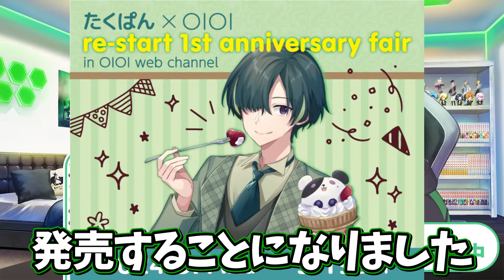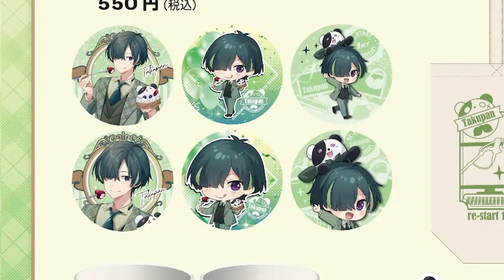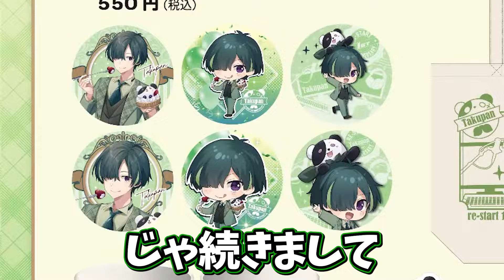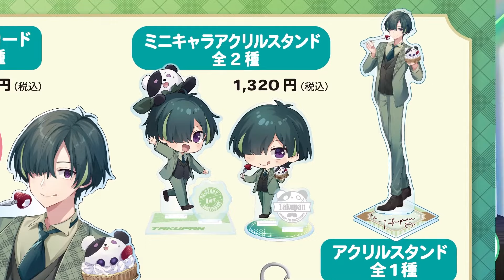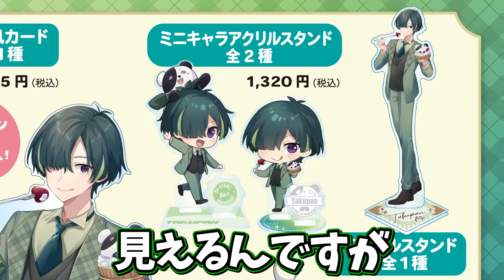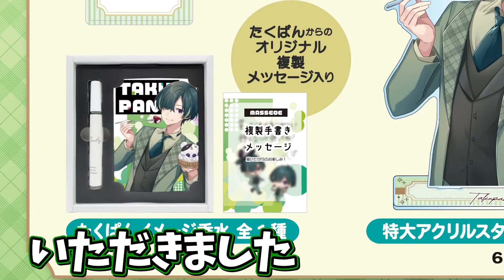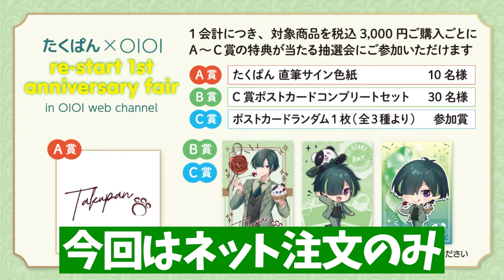【告知】活動再開1周年記念グッズを販売することになりました！【グッズ紹介】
皆買ってくれ～！

【たくぱん】
5年前に見たとある音楽ライブをきっかけに自分もワンマンライブがしたいという夢を持つ。
ここ数年で様々な経験をし、とある事情からソロ活動のアシスタント？として八百を迎え夢を叶えるべく活奔走する。

【八百】
八百万事屋店主兼たくぱんのアシスタント？。
親から継いだ万事屋だが仕事が少なく暇なことが多いので仕事を増やすための売名活動にたくぱんを利用している。
悪い子ではない。

・動画に関係無いコメント
・無意味な荒らしコメ
・誹謗中傷

▼お借りしたBGM、効果音(動画、配信によっては使用してない場合があります)
八百音声 【VOICEVOX:No.7】